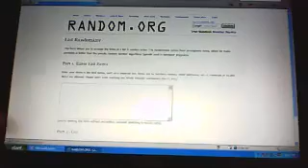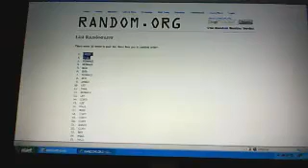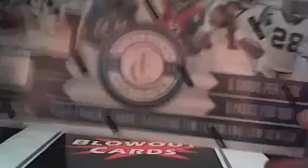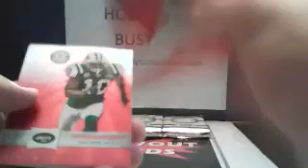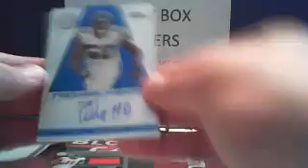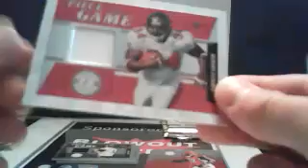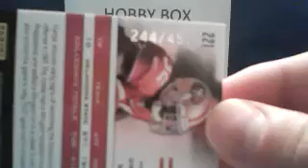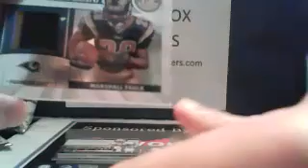Marshal Faulk, Joe Flacco, Julio Jones, patches + more!